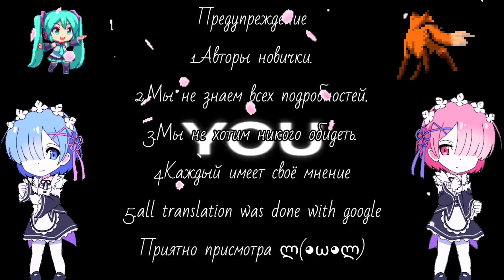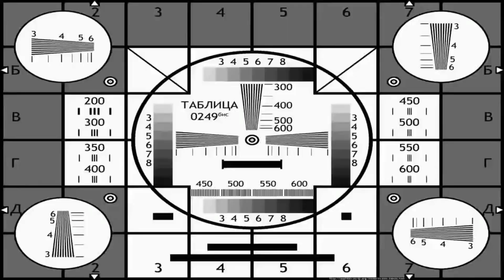🦊🌸🦊[Rus/Eng]Anime characters react to each other Part 1/? [ Naruto Uzumaki ]🦊🌸🦊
Колеги по цеху:  (Colleagues)